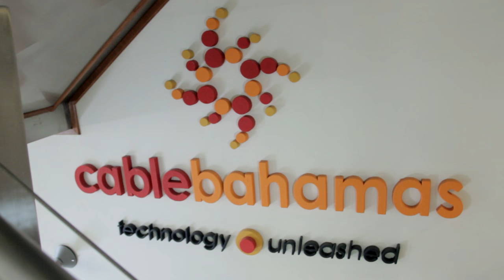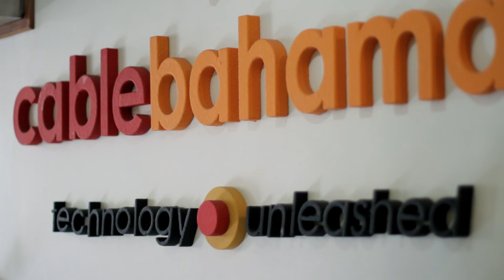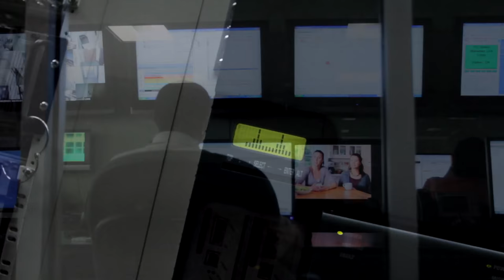CBL REVON: The Network [Part 3/4]